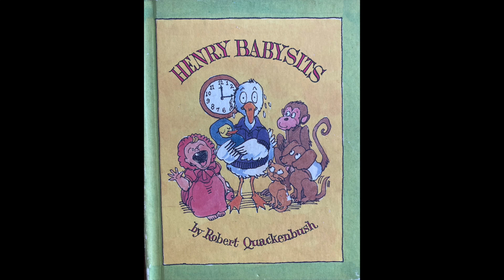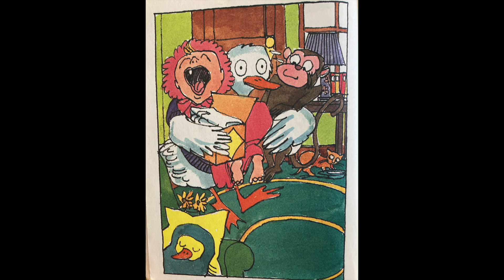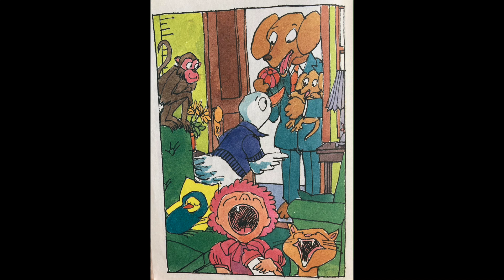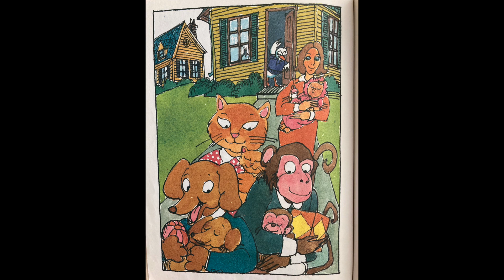Henry Babysits by Robert Quackenbush || Read by Gramps